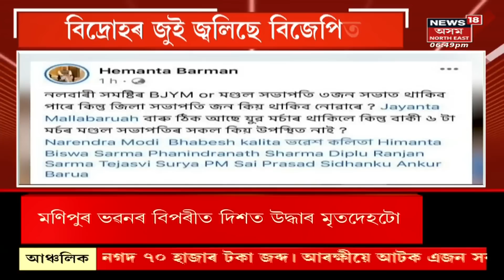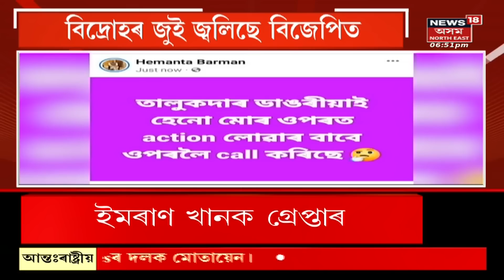BJP News : চৰকাৰৰ বৰ্ষপূৰ্তিৰ সময়তে দলত বিদ্ৰোহ, বিদ্ৰোহৰ জুই জ্বলিছে BJP ত | Assamese News